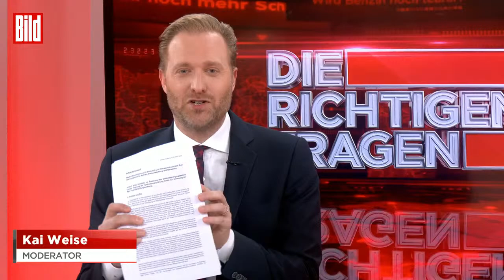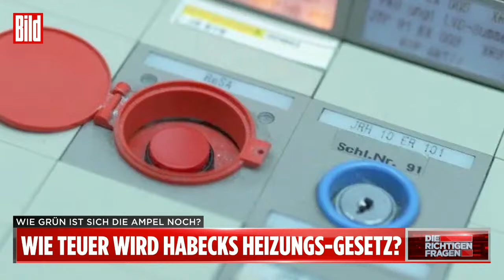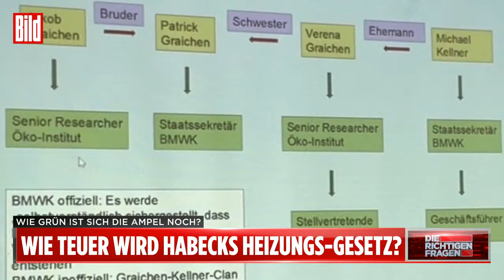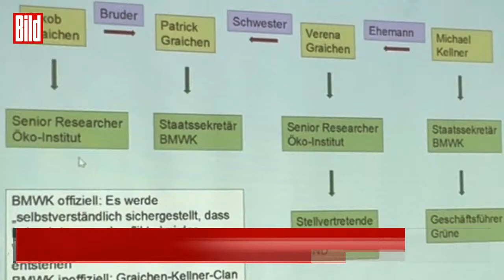🔴 Wie teuer wird Habecks Heizungsgesetz? | „Die richtigen Fragen“ – 03. April 2023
„Die richtigen Fragen“ mit Kai Weise zu „Wie teuer wird Habecks Heizungsgesetz?“.

Der Heiz-Hammer heute im BILD-Check mit unseren Gästen:

- Johannes Vogel, Erster Parlamentarischer Geschäftsführer der FDP im Bundestag
- Bundesminister a.D. Dr. Peter Ramsauer, CSU
- Constantin Zerger, Bereichsleiter Energie und Klimaschutz der Deutschen Umwelthilfe
- Nikolaus Doll, Ressortverantwortlicher Innenpolitik bei WELT